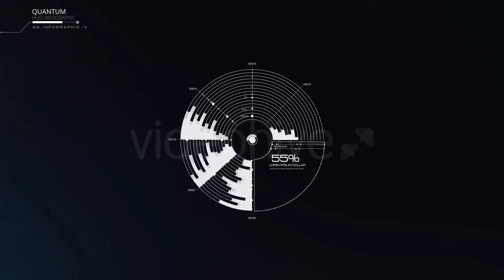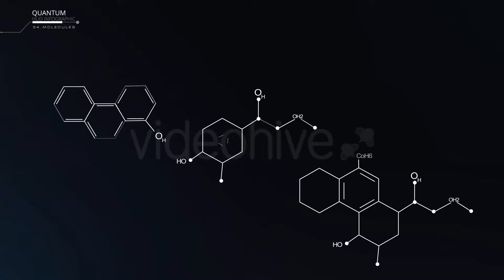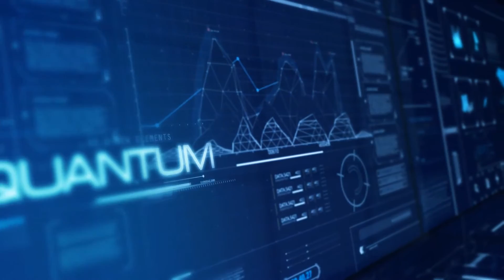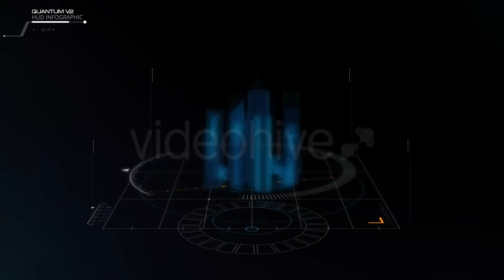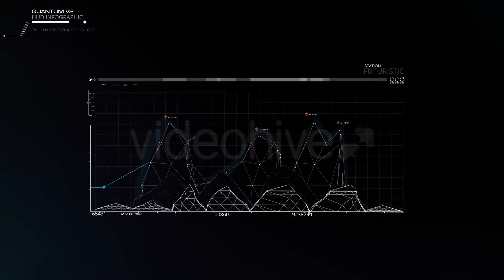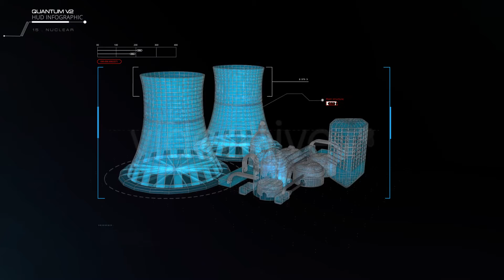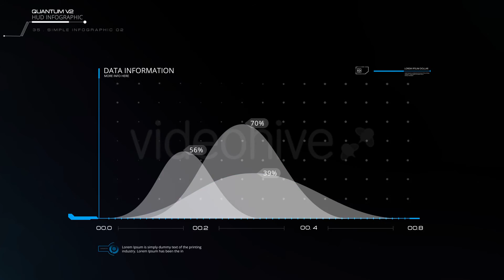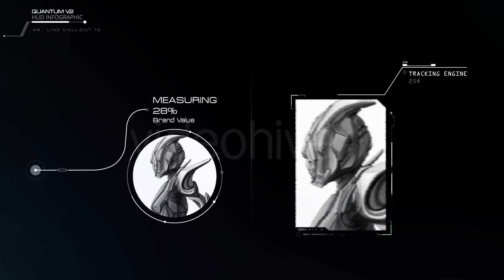Quantum HUD Infographic (After Effects Template)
Features :
- 1920x1080
- After Effects CS5 and above
- Included Black&White version of Color HUDs
- All of elements can be used as transparent elements on any footage